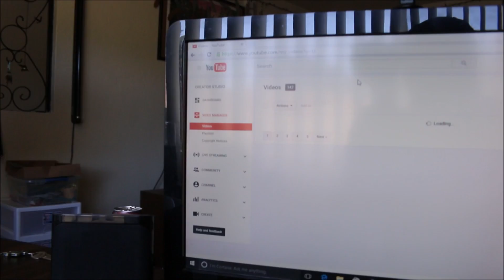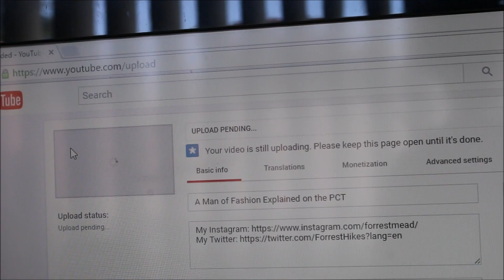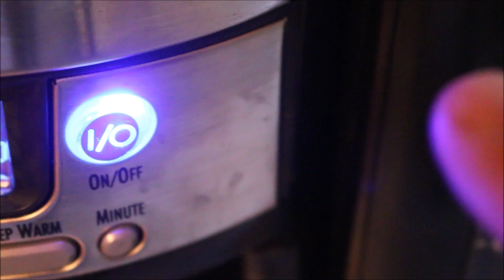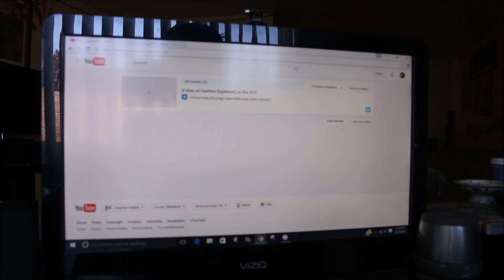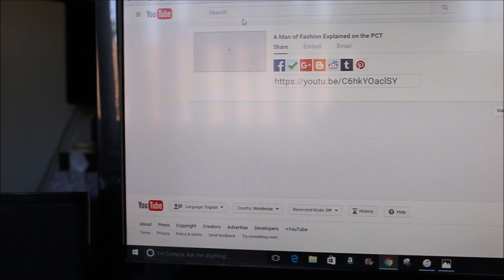A Very Dirty Lake